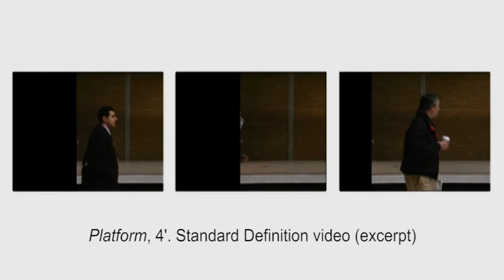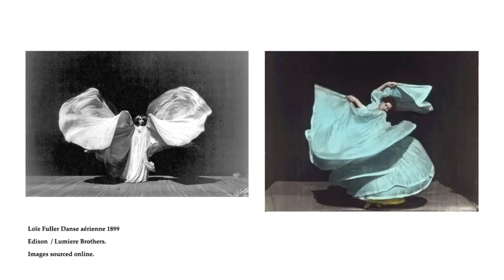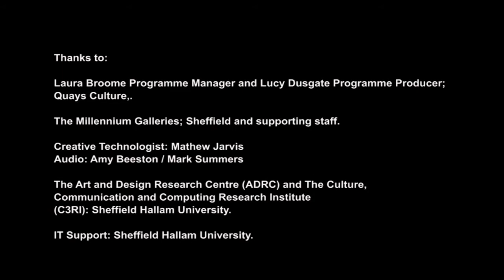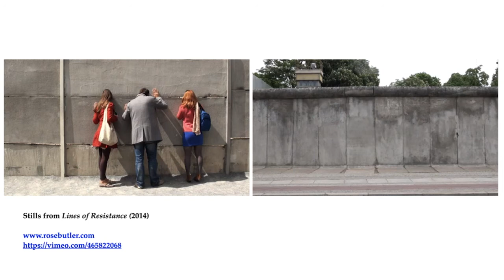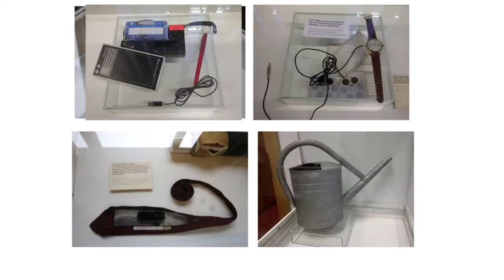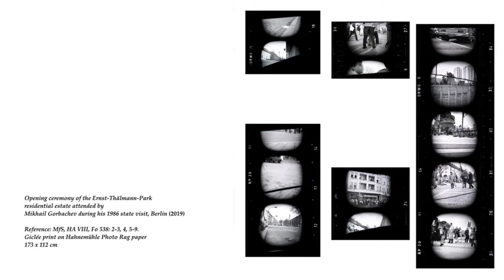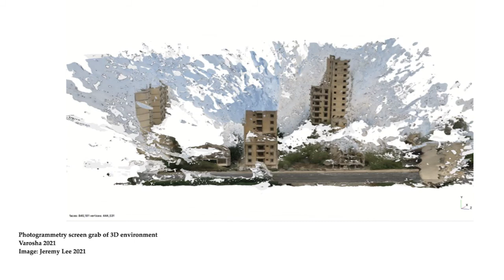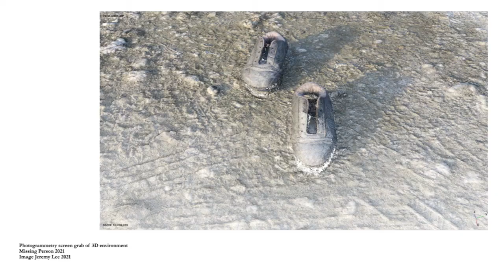Rose Butler: Research & methods of art practice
CYENS in collaboration with NeMe present a lecture by Rose Butler, discussing current research and demonstrating methods of art practice. The lecture showcased various examples of selected video installations and multi screen works, alongside digital shorts and photography.